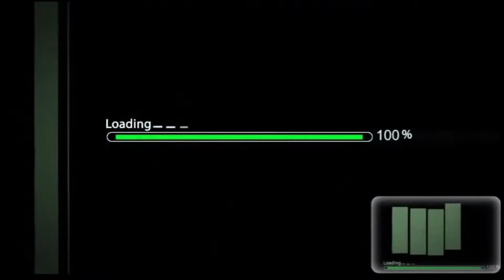Anonymous message to Free and Easy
Jake's application video.